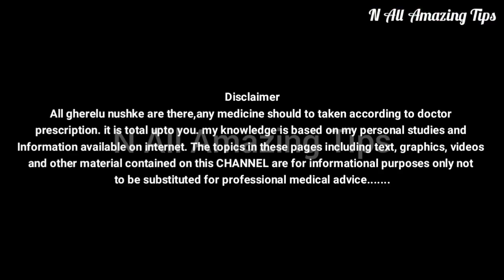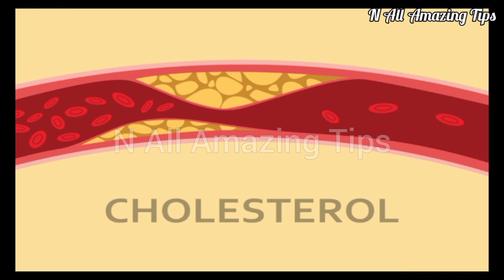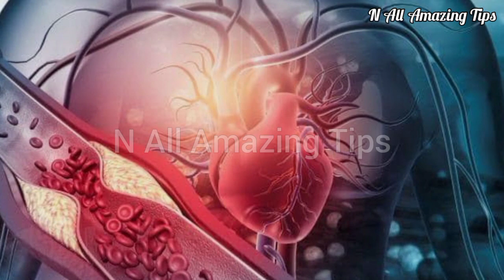रात भर पानी मे भिगोकर खालो,डायबिटीज,Uric acid,कोलेस्ट्रॉल,मोटापा,जोड़ों में दर्द,कमर दर्द,Weightloss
Cover Topics :-
jodo ke dard ka ilaj
Uric acid
sugar rog ka ilaj
diabetes treatment
pet ki charbi kam kaise kare
diabetes
घुटनों का दर्द
हाई बी पी डाइबिटी
कोलेस्ट्रॉल
knee pian
high bp
cholesterol

ayurvedic,ayureveda,home treatment,home remedies,gharelu nuske,remedies, nuskhe, tips, hacks, healthy hack, home treatment, health benefits